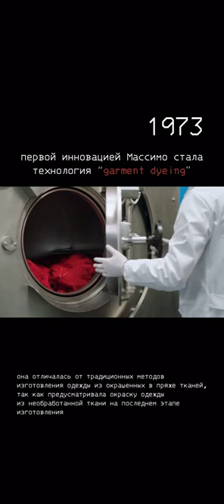Технология окрашивания Garment dyeing от Массимо Ости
Наш сайт signkeen.ru

Stone Island, C.P. Company, Premiata и множество других брендов у нас в магазине!
Только оригинальная продукция из Европы